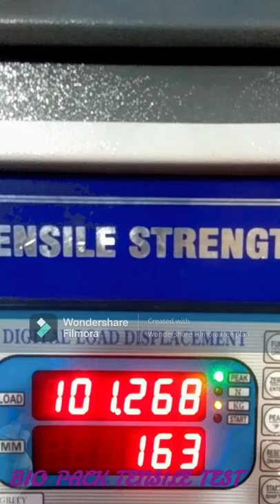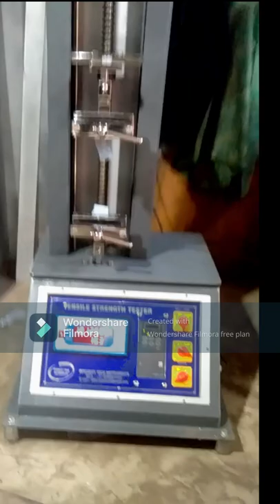Tensile Test !! Bio Pack !!